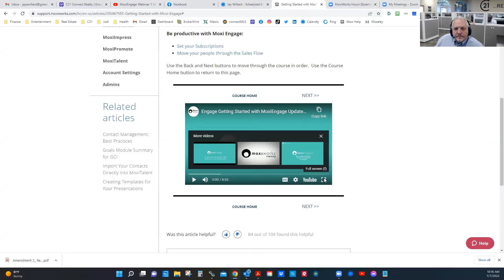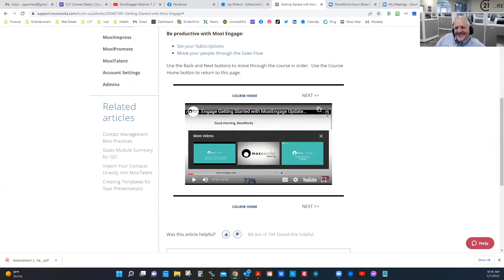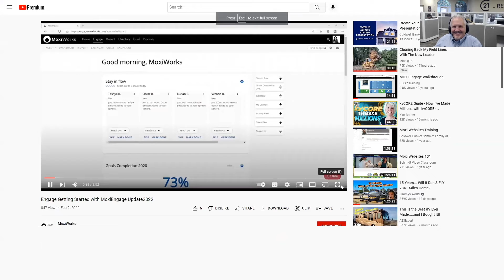Foundations: Roundtable | Century 21 Connect Realty - July 7, 2022